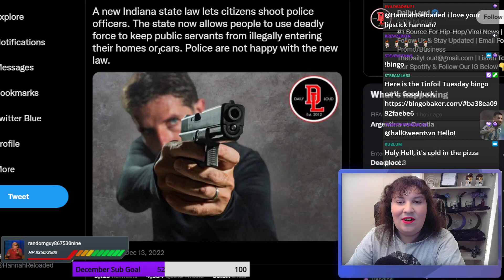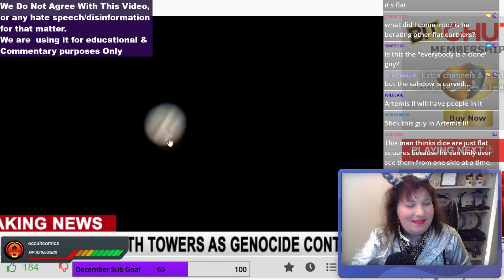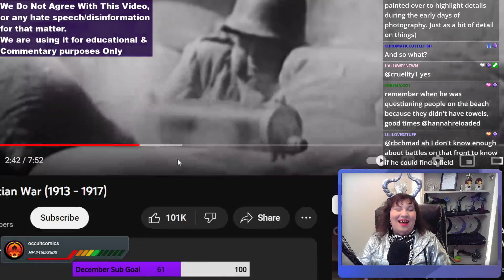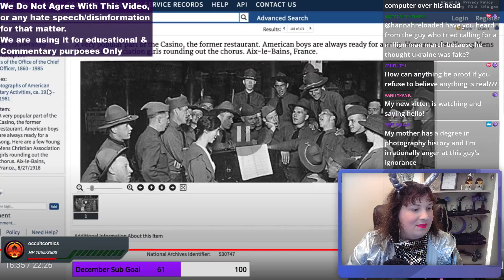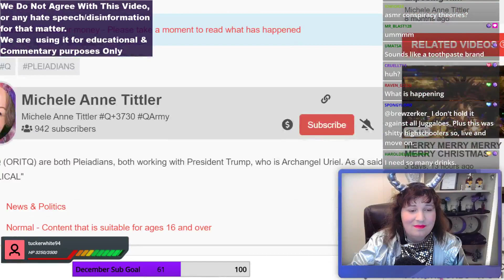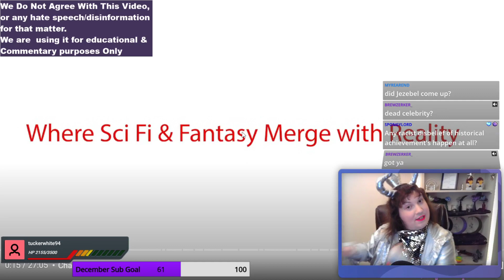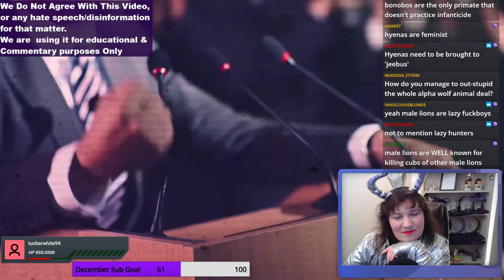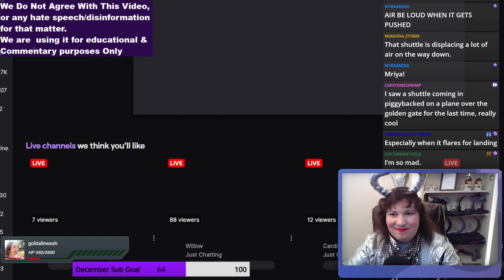Tinfoil Tuesday! || Predictive Programing, Jesus & His Buddy Q, BINGO & More!